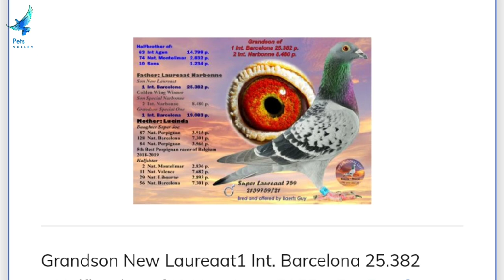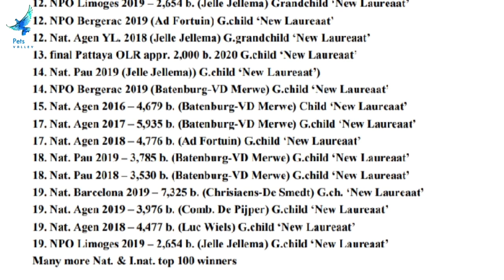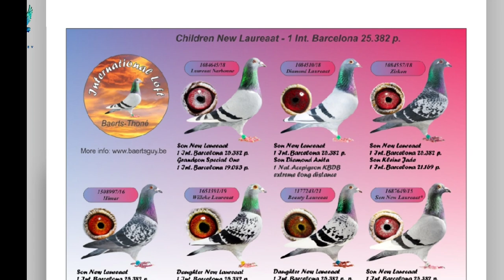Grandson Of New Laureaat Racing Pigeon For Sale In Herbots Pigeons Auction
This Is One Of The Best Bloodline Racing Pigeon Which Is For sale In Herbots Pigeons Auction...

Grandson New Laureaat

1 Int. Barcelona 25.382 p.

Halfbrother of

42 Nat. Agen 5955 p.

54 Int Agen 14.799 p

74 Nat. Montelimar 2.832 p.

10 Sens 1.234 p.

GrandsonSuper Joe

Superracer

Grgrandson Special Narbonne

2 Int. Narbonne 8.480 p.

racing pigeons

racer kabootar

pigeon lover

pigeon videos

pigeon auctions

breeder racing pigeons